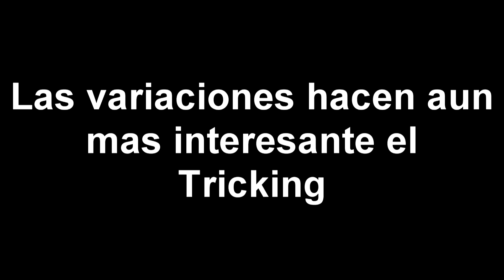68. Mas variantes de Handspring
variates de los resortes  los flips, darle mas estilo y variacion :D